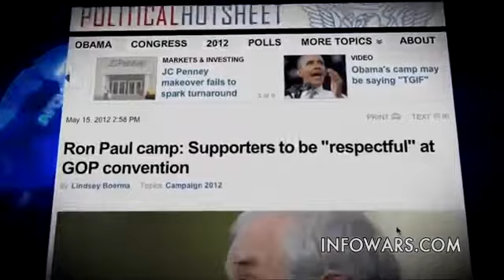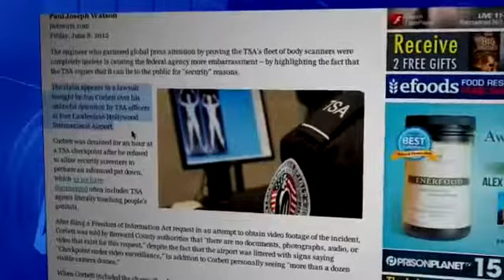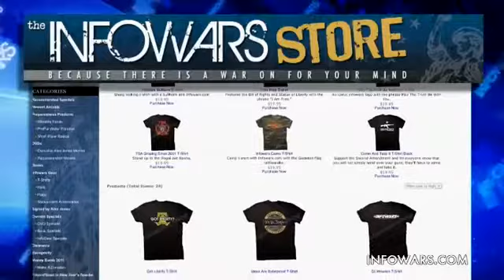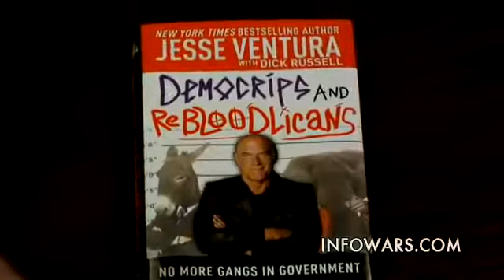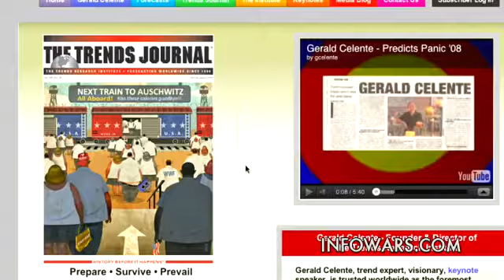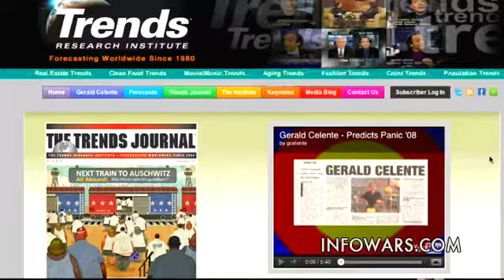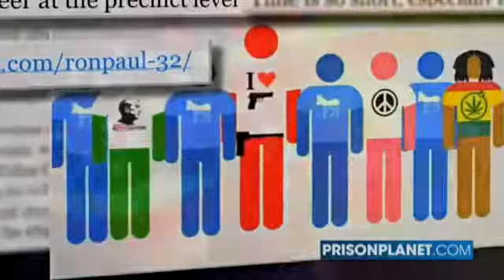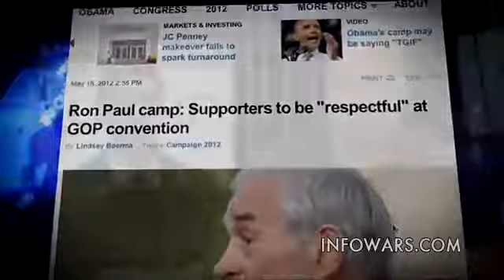Infowars Nightly News 2017 06 08 Friday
Tonight, on the Friday night edition of Infowars Nightly News, Alex covers the latest news and has a special message for Ron and Rand Paul. Later in the show, Alex welcomes Gerald Celente..

Tonight, Alex covers the latest news of the day. Later in the show Alex welcomes James Wesley Rawles to the show to discuss the latest economic news and survival techniques. This is a great.

Rob Dew covers the latest news of the day, and welcomes Mike Adams to the show. Rob and Mike discuss the latest news on the Rawsome Foods situation. Also, Infowars Nightly News pays a special.